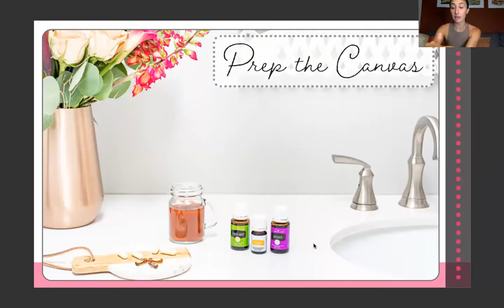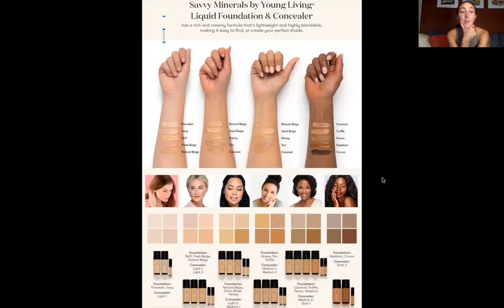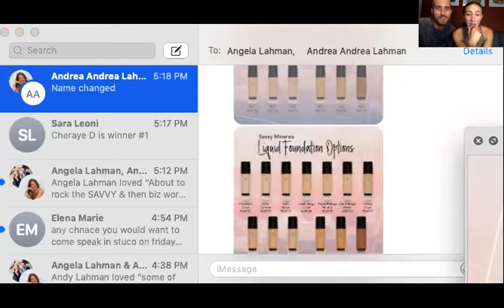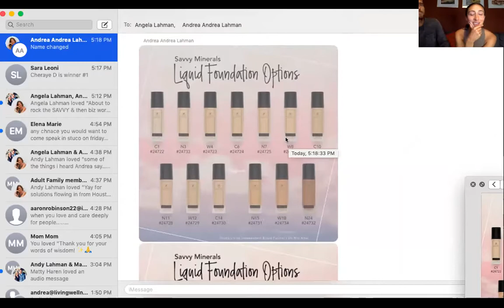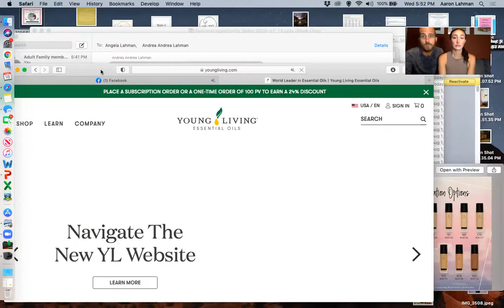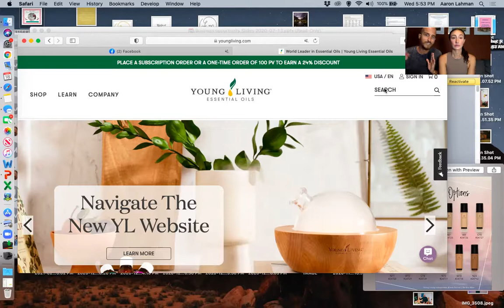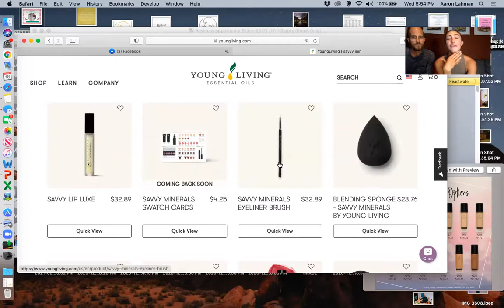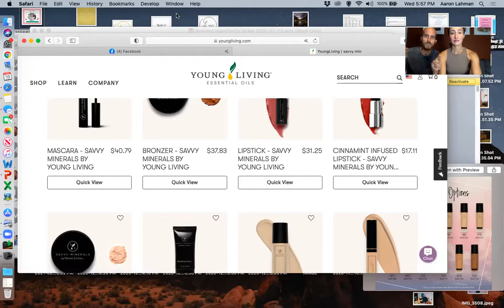Savvy Minerals 101 with Sara (August 18, 2021)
Did you know that the average woman uses 12 personal care products every day?  From moisturizers to makeup, traditional products make it hard to hide from up to 168 different potentially harmful chemicals commonly found in their ingredient lists.

Savvy Minerals by Young Living® is here to say: no more!  Our innovative formulas made from plants and minerals let your favorite features shine. Nontoxic, hypoallergenic, noncomedogenic cosmetics?  Yes, please!  Young Living is leading the Clean Beauty Movement, and we want you to be a part of it!

**Come join Sara as she shares about the SAVVY MINERALS makeup line from Young Living!  To check out Savvy Minerals options available for you

**To attend an upcoming Living Well Now product education or business workshop register